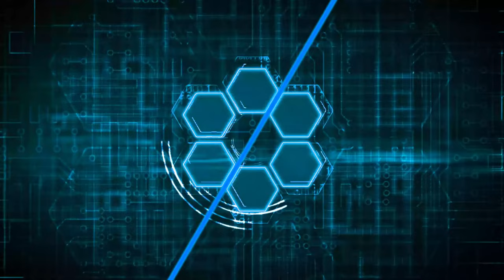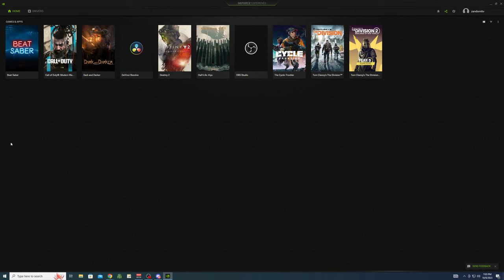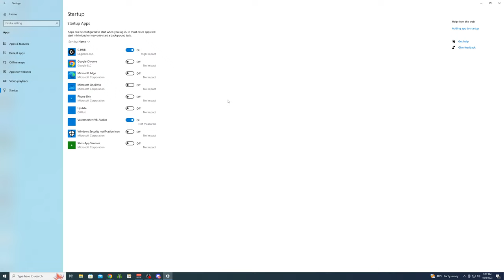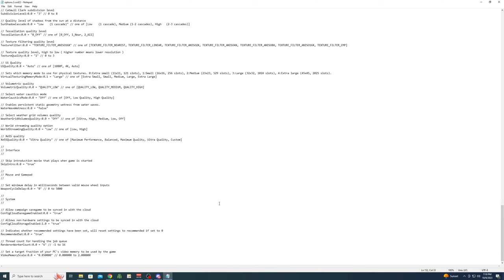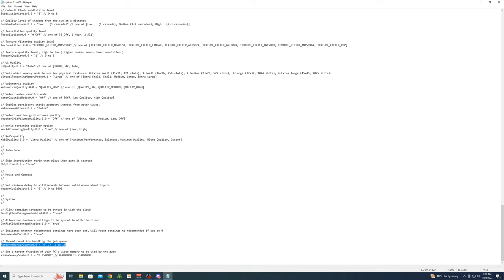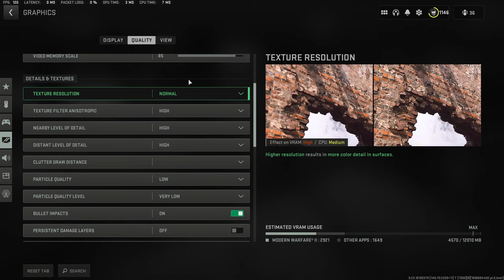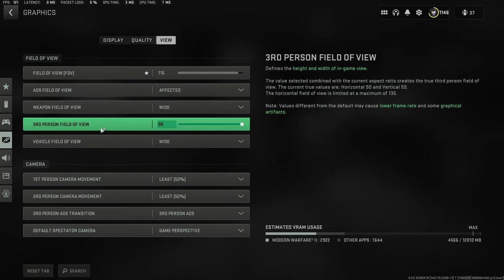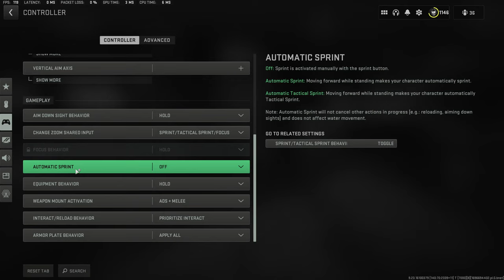Season 6 Settings and the Direction Moving Forward into MW3!!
If you need anything in the DMZ let me know and we will get you into a game! I will help with missions, pvp, item finding...anything at all in the DMZ you could possibly need I am here for you!

Just send a message in chat and I will get you into the next game to play!

Gear I'm Using:
Hyper x Quadcast mic
Hyper X Cloud 2 Headset
Asus Tuf 27'' Monitor 1440p
Elite Series 2 Controller
Corsair K70 RGB Keyboard
Logitech G502 Hero Gaming Mouse
Logitech c920 HD PRO Cam
COMPUTER SPECS
ASUS 6700xt AMD GPU
ASUS TUF X570 Motherboard
Corsair Pro 32 GB DDR4 RAM
AMD Ryzen 7 5700G
Phanteks Eclipse G500A Case
EVGA 850W PSU
Samsung 970 EVO 2TB NVMe

About ZandomGaming :

Welcome To ZandomGaming :)
I started playing Warzone a month or so after it came out in 2020. When I started I sucked so bad. couldn't get a kill or win a game to save my life. Most games we would get 1 maybe 2 kills and had no direction to get better. I started actively trying to improve at the game after several months of struggling for kills and eventually achieved a 23 kill trios game with a couple buddies. We then started playing resurgence when that came out, making that our regular game mode. I played with Makeemsaywooo pretty much every night and you can see how well we play together based on that. Plus some of our interactions are just gold on livestream. Now I've been playing a ton with Wooo and Bvo in the DMZ. Bvo is another long time friend and we played a ton of regular Warzone with, he just doesn't have the best internet which seems to hold him back. I have seen him clutch some plays with bad internet that I feel I couldn't accomplish. Anyway, thats a little about us and the team you will see in the livestreams. I hope we can all come together here and chat while growing as a community!
"The DMZ is where warriors come to test their mettle."💪🏼
Intro and Outro videos were created by-Madvex_x_x